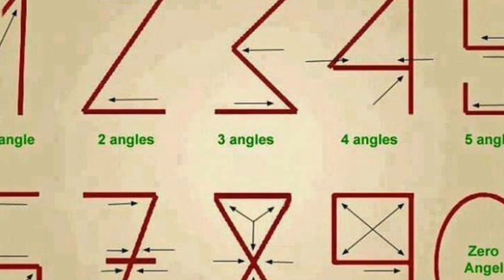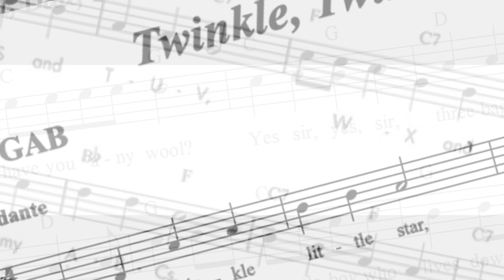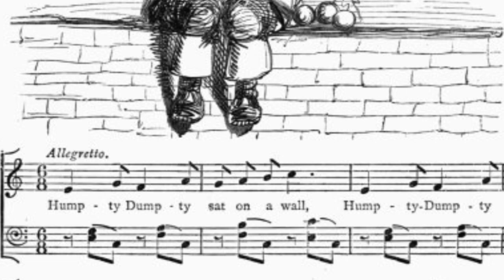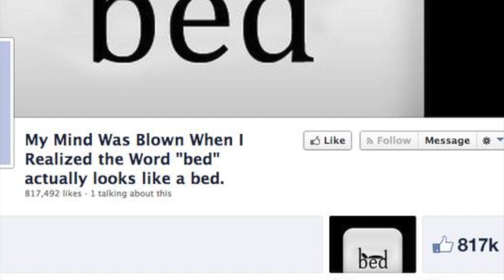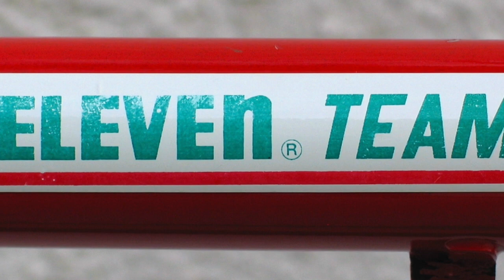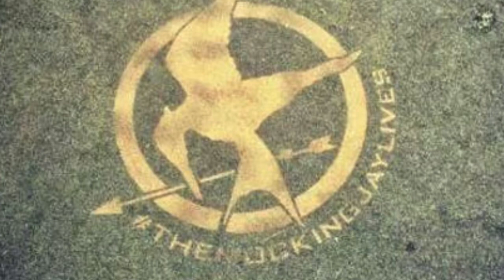10 Crazy Things You've Never Noticed Until Now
Top 10 Crazy Things You've Never Noticed Until Now

Description:
Charlie from Top 10s counts down the the top 10 Crazy Things You've Never Noticed Until Now!

Featuring:
Number Angles
Barney And Nelson
Nursery Rhymes
Pokemon
Inaccurate Maps
Humpty Dumpty
Pi(e)
Bed
7-ELEVEn
Mocking Jay

Top 10s is the best YouTube channel for top 10 style list-based videos of facts, amazing photos, people you won’t believe actually exist, trends, YouTubers and more.